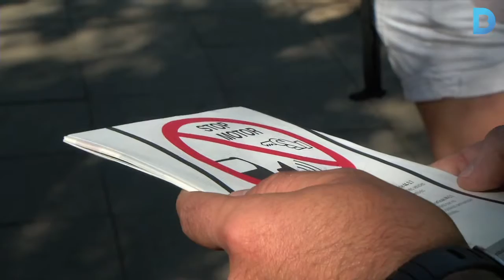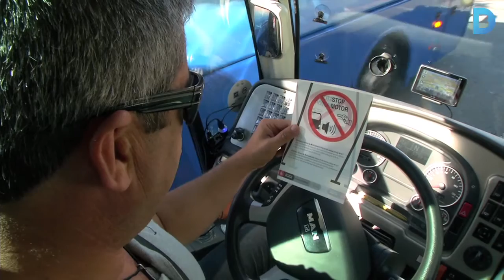"Stop Motor": nova campanya per reduir la contaminació acústica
L'Ajuntament de Barcelona inicia la campanya "Stop Motor" per reduir la contaminació acústica i ambiental de la ciutat. Durant 15 dies es repartiran 5.000 fulletons als conductors d'autobusos turístics en els que són informats sobre la obligatorietat d'apagar el motor dels vehicles si estan més de 2 minuts aturats a la ZonaBus. Més informació